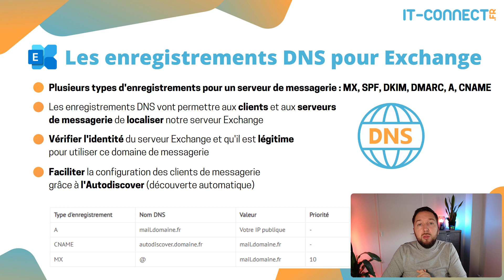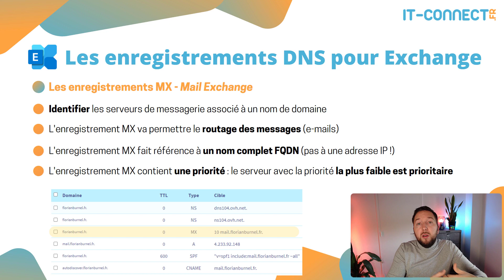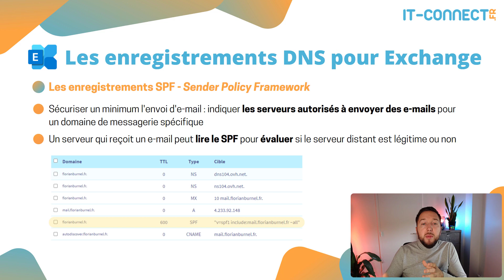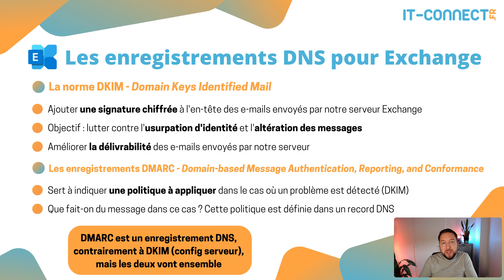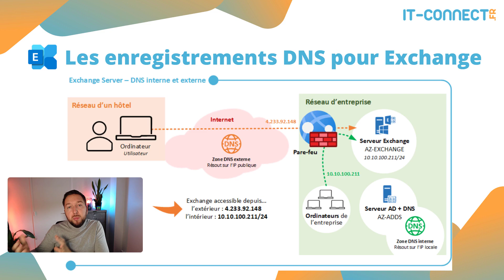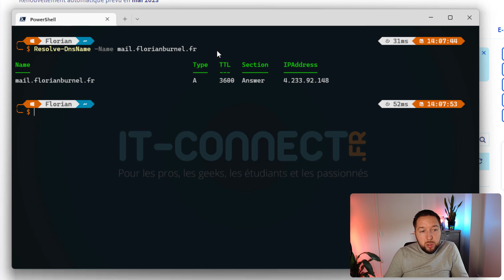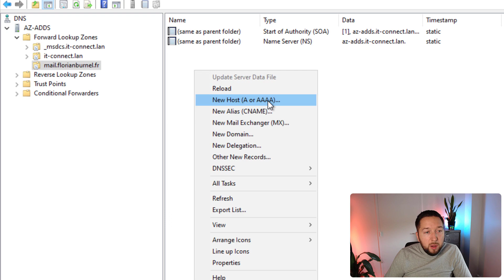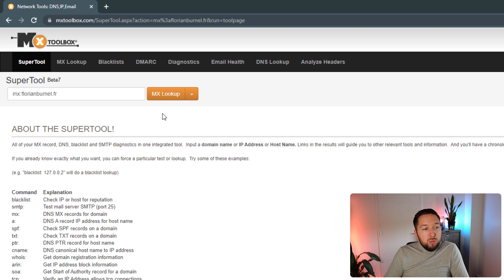Exchange Server 2019 - Episode 3 : Les enregistrements DNS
Quels sont les enregistrements DNS utiles au bon fonctionnement d'un serveur Exchange ? Qu'est-ce qu'un enregistrement MX ou SPF ? A quoi servent DMARC et DKIM ? Comment configurer une zone DNS externe et interne ? Démo et explications en français.

⭐ Sommaire
00:00 Introduction
01:10 Serveur de messagerie : l'importance du DNS
03:30 Les enregistrements MX
05:53 Les enregistrements A et CNAME
07:04 Les enregistrements SPF
08:34 Les enregistrements DMARC (+ DKIM)
10:34 Zones DNS publique et privée
12:38 Configurer les zones DNS pour Exchange
19:46 Conclusion

⭐ Ressources :

➡️ Episode 4 - Comment protéger un serveur Microsoft Exchange avec CrowdSec ?

➡️ Episode 3 - Microsoft Exchange Server 2019 - Comprendre et configurer les enregistrements DNS

➡️ Episode 2 - Exchange Server 2019 : Ajouter et configurer un domaine

➡️ Episode 1 - Installation pas à pas d'Exchange Server 2019 sur Windows Server 2022 (+ les liens vers tous les prérequis !)